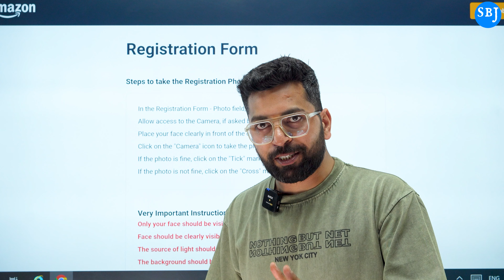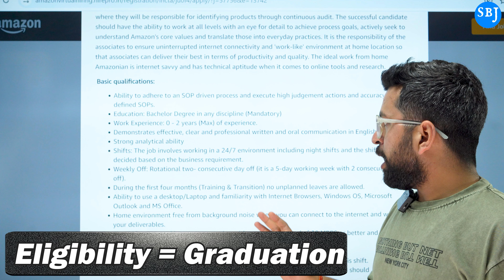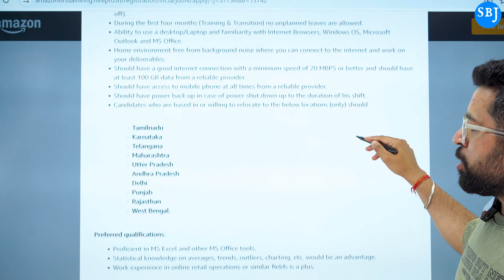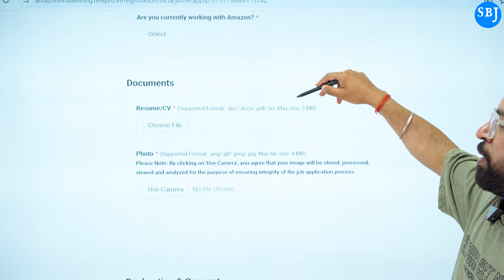Best Part Time Work for Students | Online Job at Home | Work From Home Jobs 2024 | Amazon Part Time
Queries Solved